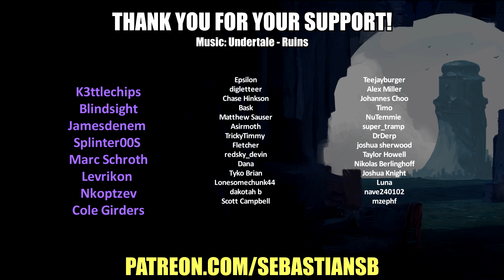Let's Play Resident Evil 4 Part 4 - Ashley Graham, the President's Daughter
Key Features

Stunning HD running at a smooth 60 frames per second for the first time.
A complete visual overhaul has been performed to bring this revered title to the highest graphical quality ever.

Fully optimized for the wide screen, texts have been sharpened and textures have been upgraded on characters, backgrounds and in-game objects.

Steam platform support with Steam Achievements, Steam Cloud, Steam Trading Cards, global leaderboards, and full game controller support.
Native keyboard and mouse support with customizable key binding, mouse sensitivity, and mouse acceleration settings.

This new PC version will include everything from the prior iterations including subtitle support in English, French, Italian, German, and Spanish as well as previously released bonus content such as the Separate Ways epilogue.

REVIEWS

85/100 – PC Gamer

“Resident Evil 4 HD stands as the best version available.”
8/10 – GameSpot

“There is more pound-for-pound fun in every hour than anything else.”